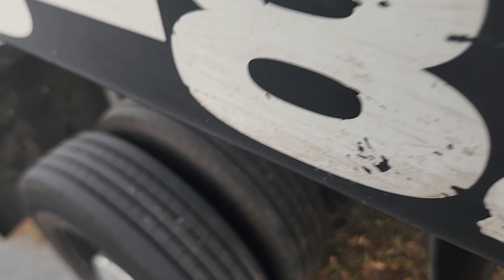Walking A Rollback Flat Bed Tow Truck, Missing Wheels Or No Keys